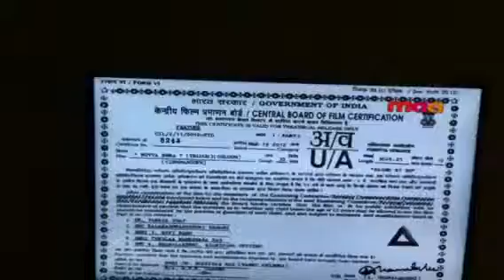MAA TV - Violation of rule 38 of Cinematograph Rules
MAA TV - Violation of rule 38 of Cinematograph Certification Rules, 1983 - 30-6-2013 @ 12 PM

[This video is only for public awareness among TV audience regarding relevant Indian laws and not intended against any particular individual/entity/film/TV channel.]